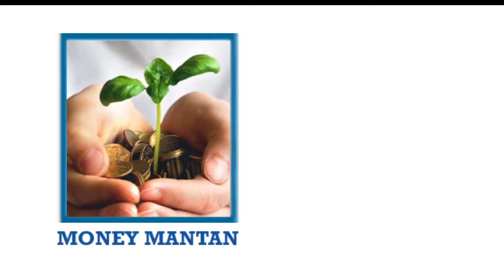Om Vani Varadayini | Lavanya | Telugu Devotional Song | Bhakti Telugu | Money Mantan TV